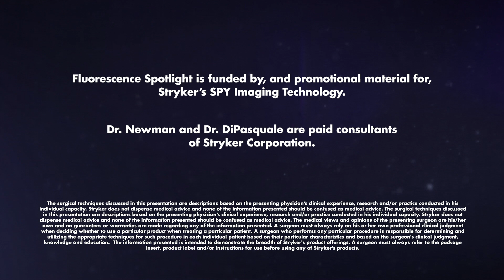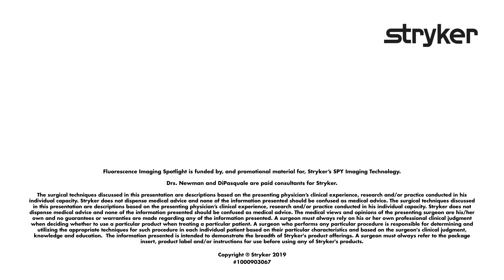A Team-based Approach to Improving Breast Reconstruction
Fluorescence Imaging Spotlight - Episode 1: Drs. Martin Newman and Allison DiPasquale discuss patient options, technology and the importance of a close partnership between plastic and breast surgeon when it comes to breast reconstruction.